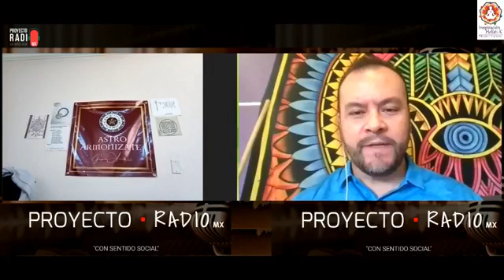Inspiración Holísti-K - ¡El ángel que te vio nacer! Parte 2